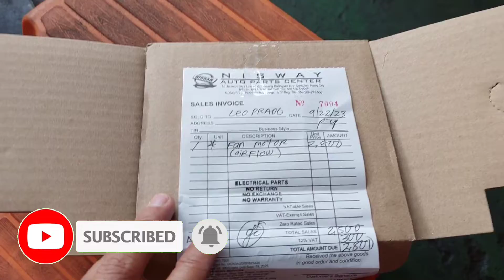PAANO MAGPALIT NG RADIATOR FAN MOTOR| MAHINA ANG IKOT NG FAN|NISSAN ALMERA 1.5 MATIC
Paano magpalit ng radiator fan motor sa nissan almera 1.5 automatic